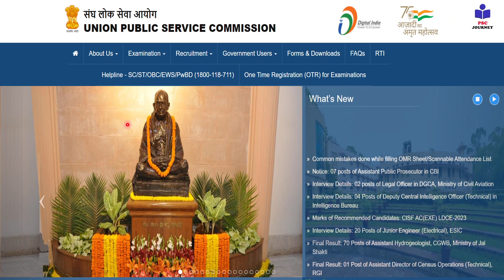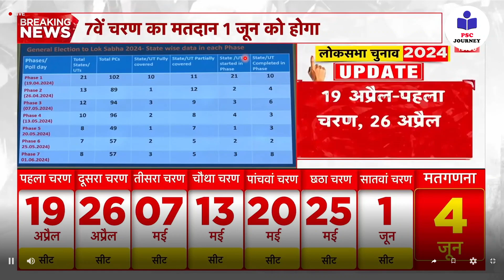UPSC Prelims 2024 Exam Postponed? | UPSC 2024 Notification | कब होगी Exam? | UPSC Prelims Exam Date?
“Due to the schedule of the impending General Election, the Commission has decided to postpone the Civil Services (Preliminary) Examination – 2024 which also serves as screening test for Indian Forest Service Examination, 2024 from 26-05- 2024 to 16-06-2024.”

current affairs
March exam current affairs
current affairs March 2024
current gk
Indian Express
pib news
down to earth magazine
yojana magazine
current affairs